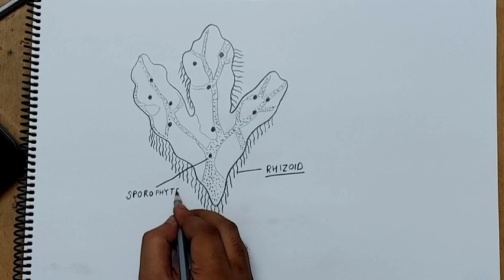how to draw marchantia